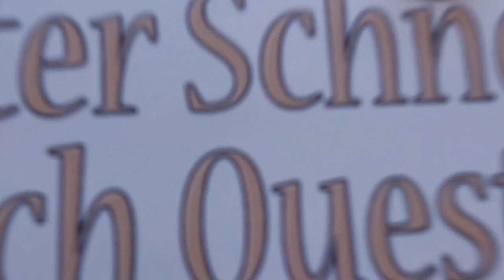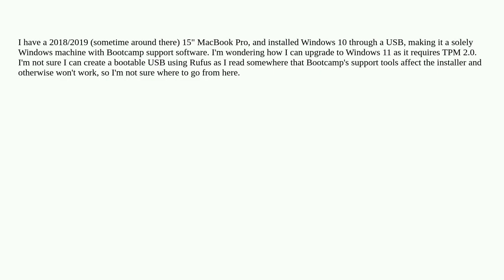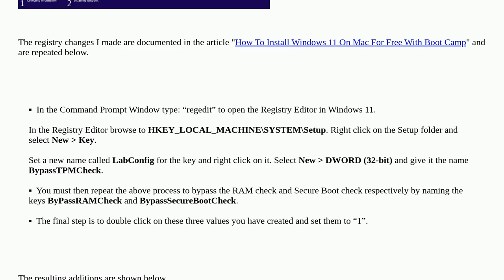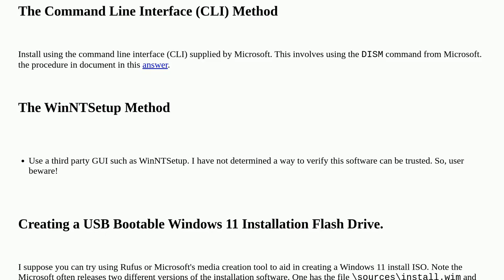Apple: TPM 2.0 on a MacBook pro with windows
TPM 2.0 on a MacBook pro with windows

A special thanks goes out to the community

  bootcamp windows macbook-pro